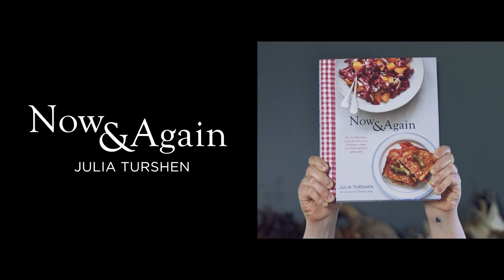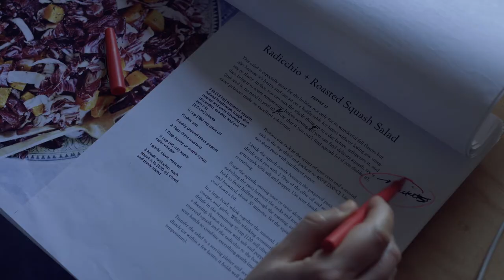Now & Again by Julia Turshen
Now & Again will change the way we gather, eat, and think about leftovers, and, like the name suggests, you'll find yourself reaching for its pages time and time again.

Small Victories, one of the most beloved cookbooks of 2016, introduced us to the lovely Julia Turshen and her mastery of show-stopping home cooking, and her second book, Feed the Resistance, moved a nation, winning Eater Cookbook of the Year in 2017.

In Now & Again, the follow-up to what Real Simple called "an inspiring addition to any kitchen bookshelf," more than 125 delicious and doable recipes and 20 creative menu ideas help cooks of any skill level to gather friends and family around the table to share a meal (or many!) together. This cookbook comes to life with Julia's funny and encouraging voice and is brimming with good stuff, including:

  • can't-get-enough-of-it recipes
  • inspiring menus for social gatherings, holidays and more
  • helpful timelines for flawlessly throwing a party
  • oh-so-helpful "It's Me Again" recipes, which show how to use leftovers in new and delicious ways
  • tips on how to be smartly thrifty with food choices